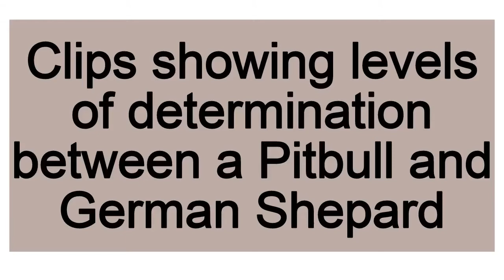Amazing Young American Pitbull Terrier overpowers Dog Trainer during Bite Work Training session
This video Shows a young American Pitbull Terrier puppy during bite work training overpowering the trainer in the bite suit. Clips from training at Konnings Kennel.